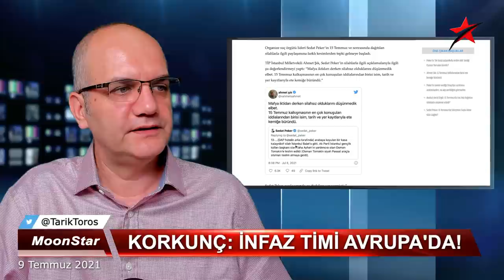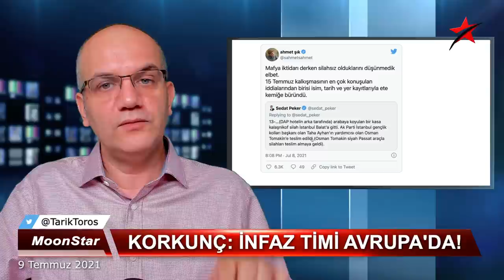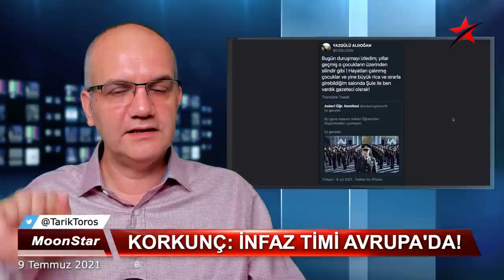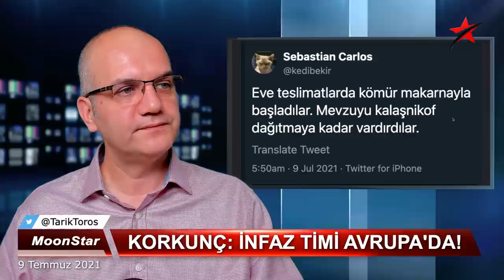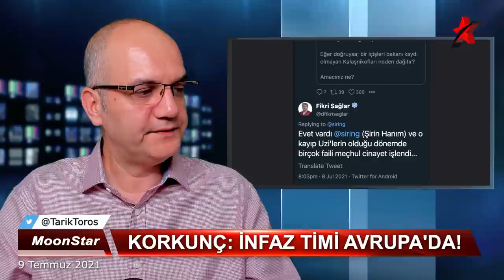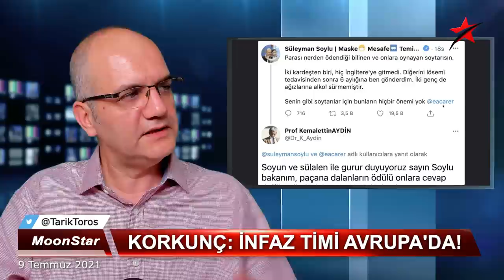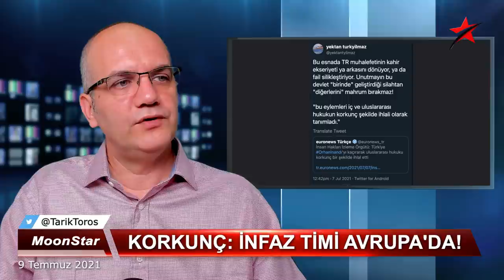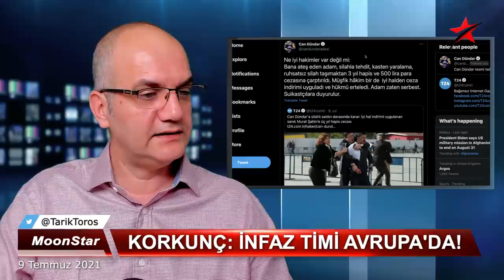Dehşet verici: Sivil milisler iş başında! | Tarık Toros | Manşet | 9 Temmuz 2021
9 Temmuz 2021
Manşet

• Ahmet Nesin'den infaz timi iddiası
• 43 kişilik gazeteci, akademisyen, subay listesi
• Sedat Peker'e bilgi akıyor
• 15 Temmuz ifşaları
• Nasıl adres adres, otomobil markasına kadar biliyor?
• Erk Acarer'e saldırıda Cihan Ekşioğlu izi, "kadın kız meselesi.."
• Avrupa'nın Ankara'ya karşı ikiyüzlülüğü..
• Devletler ve hukuk.. Devletler ve gazetecilik.. Mahallecilik..
• Hedef ülkeler: İngiltere, Hollanda ve Almanya
• Hangi emekli albay işin başında olabilir?